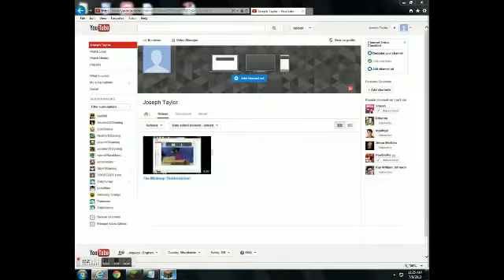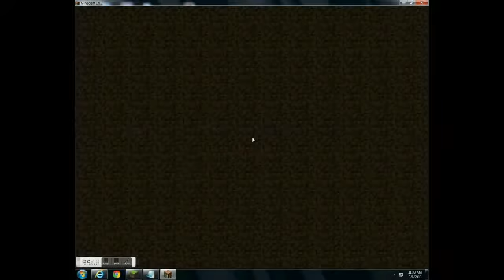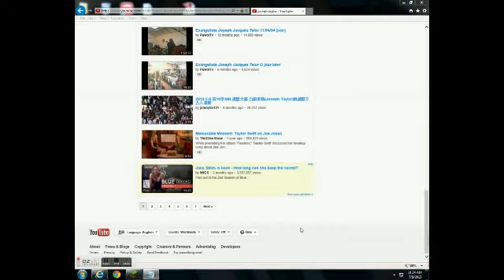The Herobrine - Part 2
There's the link if you want to try e z v I d yourself I really hop u enjoy like f a v sub and share thx!!! btw my name in m I n e craft is alivessj4vegeta and my brothers name is a g e n t m I k e t a g e n t m I k e t has the power to upload too so enjoy!